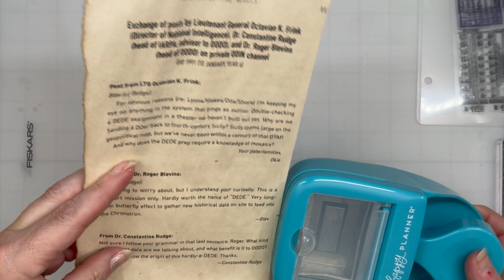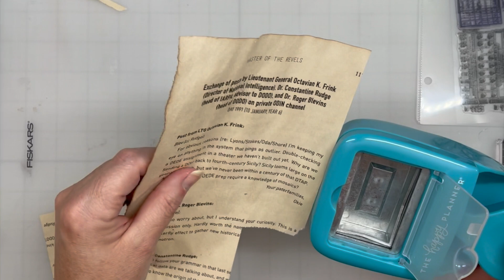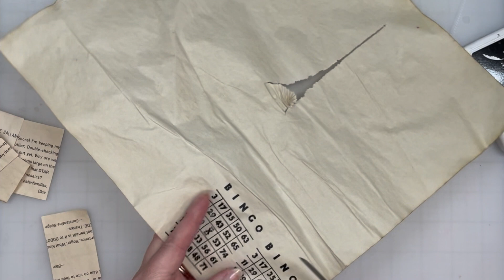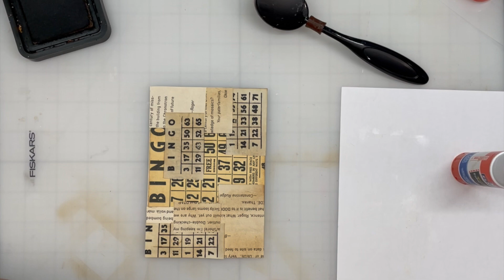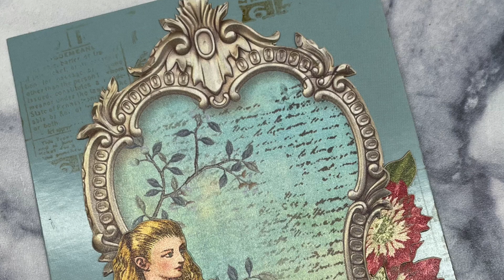Double Play 50 Day Challenge Day 9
Welcome to 50 Days of Collage (Margarete Miller) and 50 Days of Pantone Paint Chip Mixed Media (Vicky Papaioannou)